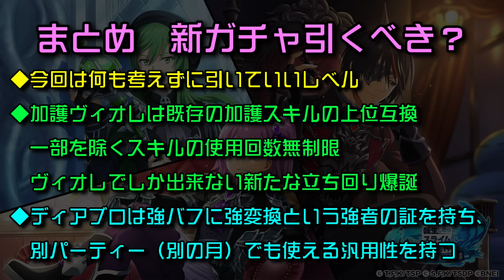【まおりゅう】これはヤバい！？ 新ガチャ引くべき？ 加護ヴィオレ、空ディアブロ 性能評価！ 原初の悪魔勢力 悪魔集う暗灰の地イベント 転生したらスライムだった件 魔王と竜の建国譚 攻略